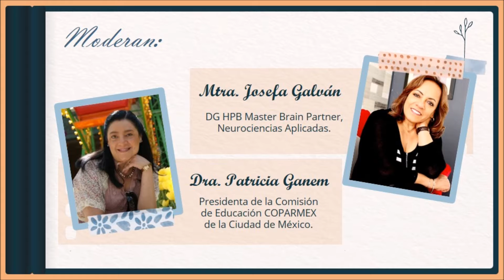Invitación al 10° Conversatorio "La Rebeldia, un Derecho Humano a Gestionar Aprender y Crecer"